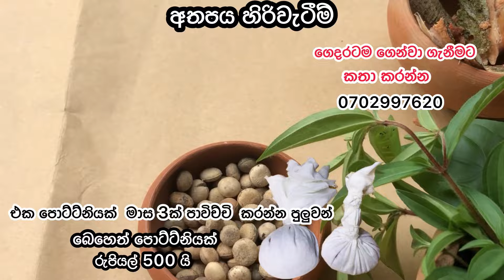කිරිබත් | කිරිටොපි | මුං අලුවා | හදන ඔබට මාර වටිනවා | thuru tv